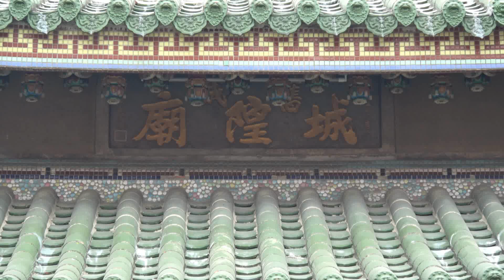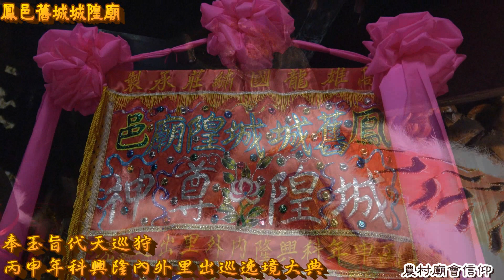【預告】城隍尊神出巡--鳳邑舊城城隍廟城隍尊神出巡興隆內外里十三角落遶境大典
鳳邑舊城城隍廟城隍尊神奉玉旨歲次丙申年科十一月二十九日至十二月初四日代天巡狩出巡興隆內外里十三角落遶境大典
慶典宮廟：鳳邑舊城城隍廟
宮廟主帥：城隍尊神
舉行日期：丙申年科十一月二十九日至十二月初四日(國曆12月27日至106年1月1日)